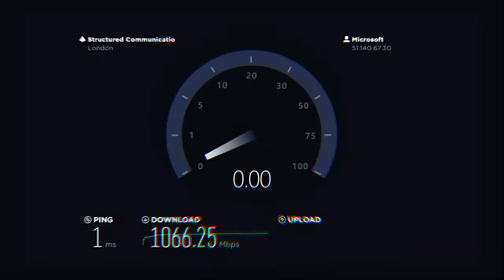Ugreen usb c hub 4k 60hz tipo c para hdmi 2 0 rj45 usb 3 0 pd 100w adaptador para macbook ar pro ipa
🛒 Link da compra